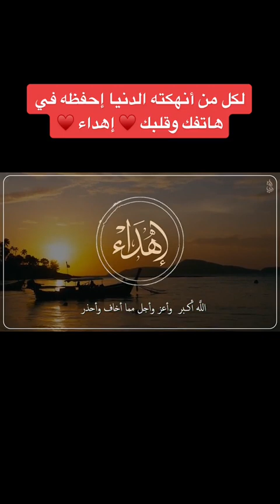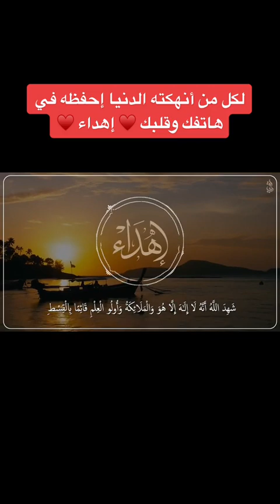داء للراحة القلب❤️❤️❤️